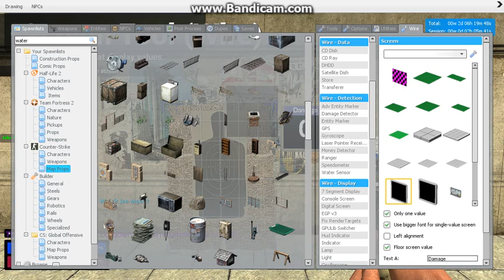How to build a damage detecting target in Gmod 2013 [NO LONGER WORKS!]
This does NOT WORK anymore.

In case you didn't know, wire is required! The target detects damage of each bullet fired at the target (works with all guns in Gmod including workshop). Workshop link for target:

I also filmed this on a Gmod server called MixedMinds, it's a great server with custom content. You should join some time.